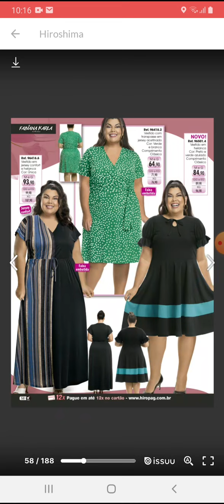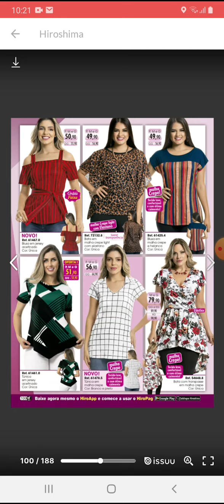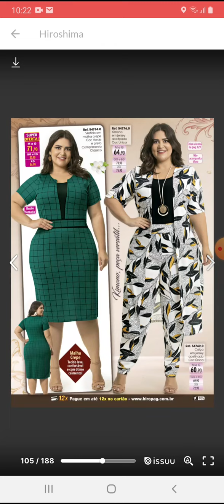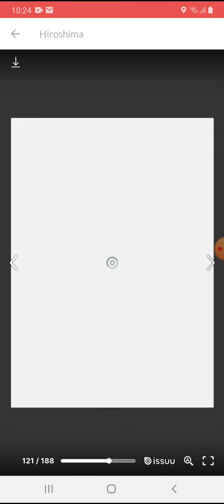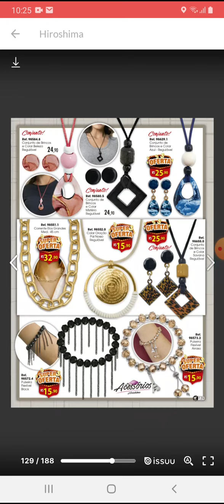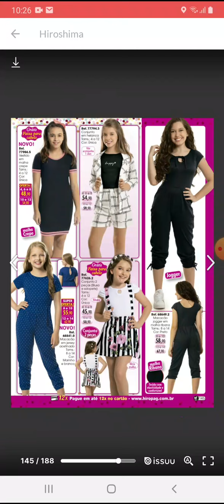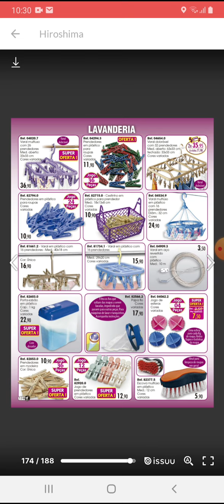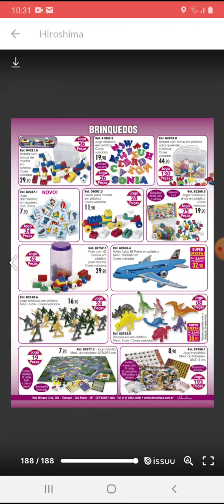campanha 9 e 10 de 2022